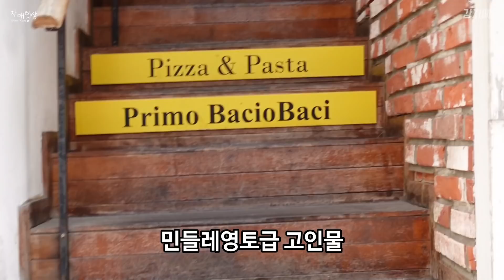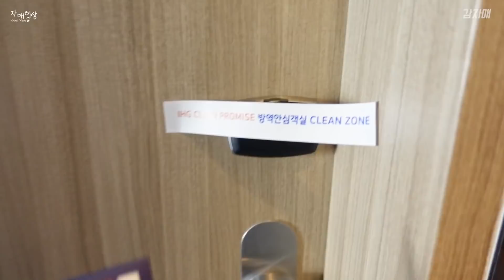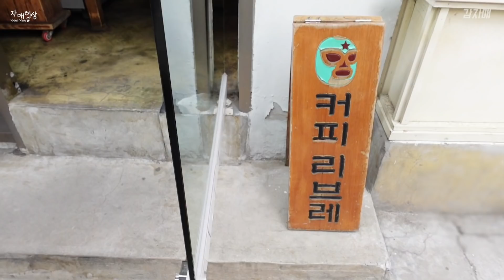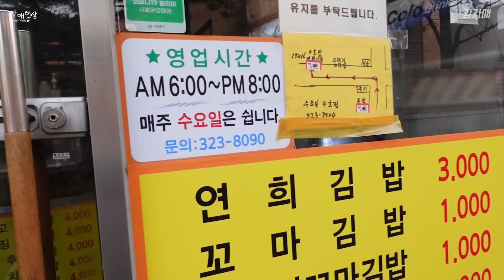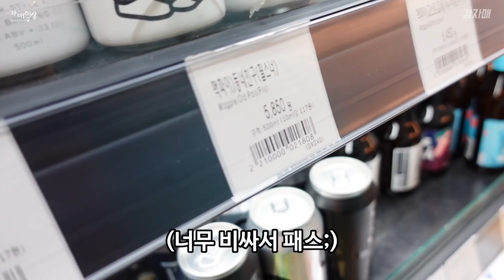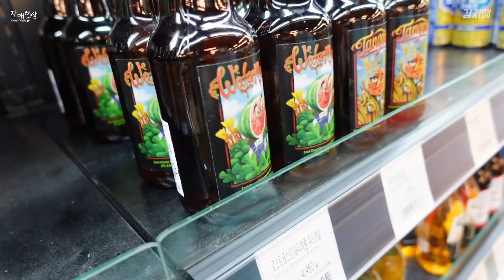술로 만칼로리 채운 호캉스 먹방 브이로그 | 크림파스타 토마토해물리조또 틈새라면 떡볶이 튀김 매운오징어참치김밥 바지락볶음 닭날개튀김 편의점털기 소금빵 생크림빵 MukbangVLOG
🎈정보
호텔 : 홀리데이인 익스프레스 홍대
빵집 : 피터팬1978 연희동
김밥 : 연희김밥
파스타 : 프리모바치오바치
떡볶이 : 삭 상수

음악 재생목록만 1000개 이상이라 음악 관련
답변을 드리기 어려운 점 양해 부탁드립니다